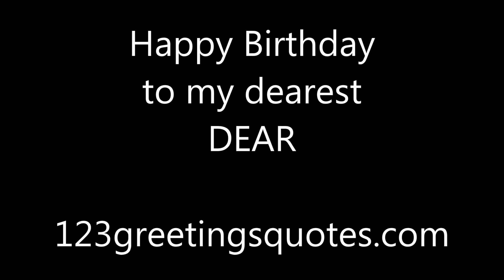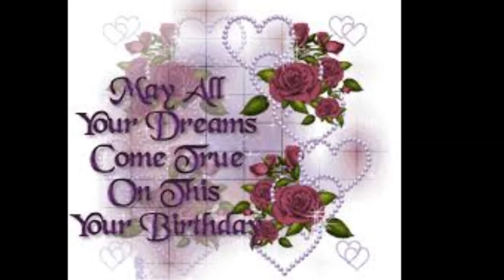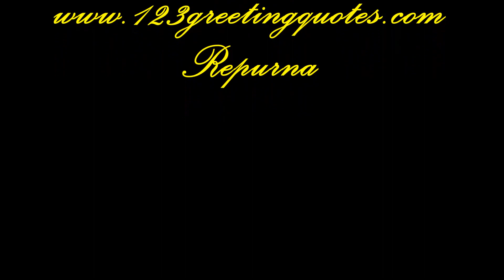Best Birthday Wishes Ever to share with your Loved Ones on Google Facebook Whatsapp Online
Best Birthday wish ever.. Its really very nice feeling when you see the smile on the birthday buddies through your  best birthday wishes HAPPY BIRTHDAY Video”. tell them in a unique way that someone likes him, someone thinks about her, someone needs them.  Make them special and do not let them never ever forgets your birthday wishes. “HAPPY BIRTHDAY”